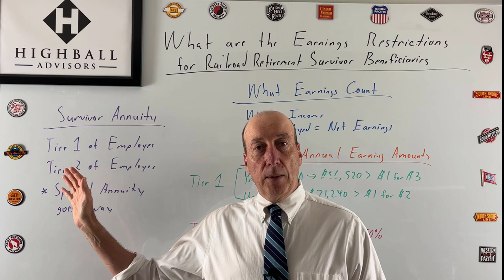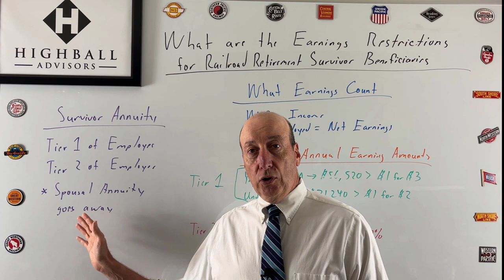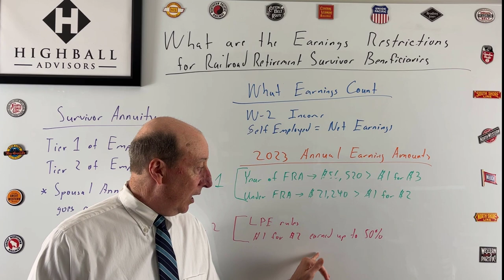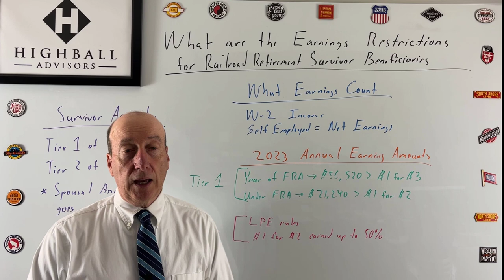What are the Earnings Restrictions for Railroad Retirement Survivor Beneficiaries?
Having to deal with a loss of a spouse 💔 is tough enough, but now you might have reductions in your Survivor Annuity.

Watch this episode of the Highball Advisors Railroad Retirement Whiteboard to learn the earning restrictions 🚫 imposed  on working spouses who are collecting a Survivor Annuity.

Understand the income 💰 limits you are allowed to make before work reductions come into effect.

Are you collecting a Railroad Retirement Survivor Annuity and 🛠️working?